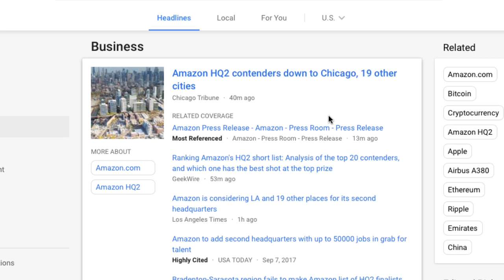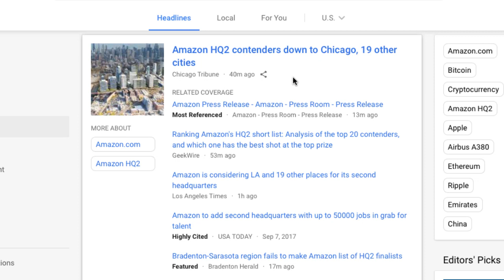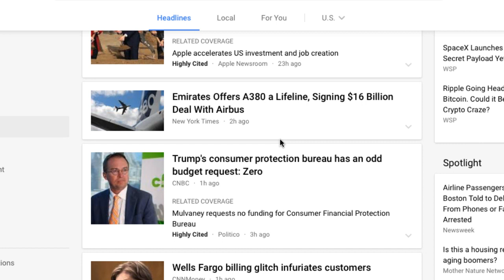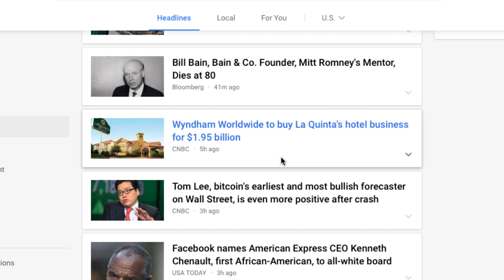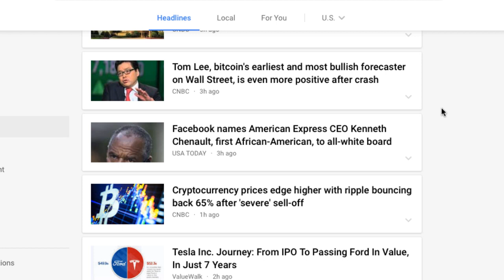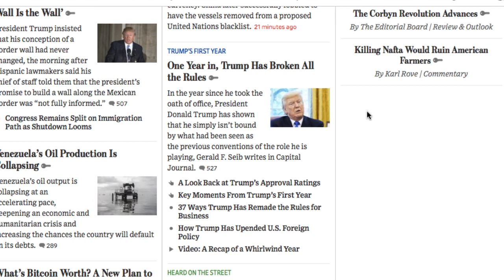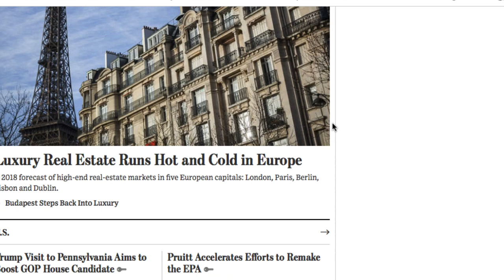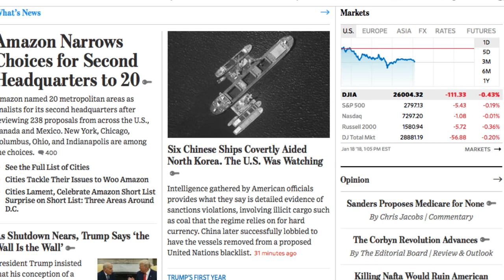Stocks: Jan 18, 2018 R Business Headline Commentary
Some key points:
i have indian followers, i have chinese business followers,
ecosystem business

ourcooldude [at] gmail [dot] com